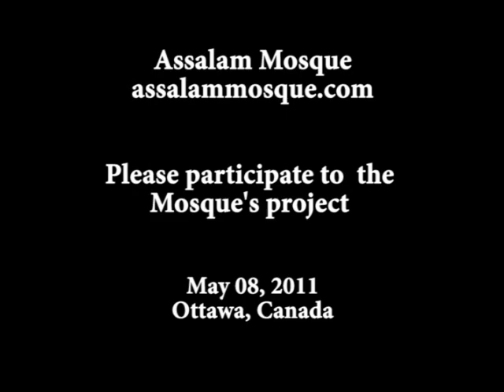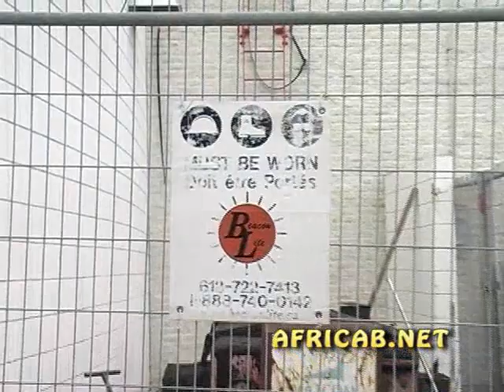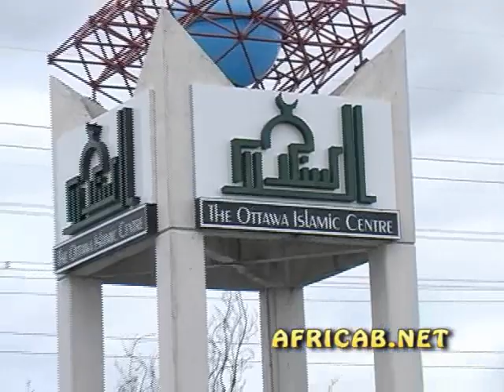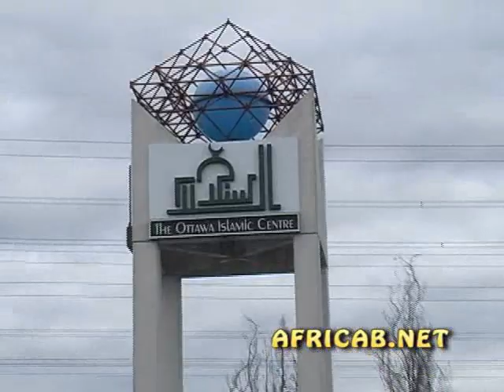Ottawa muslim: Assalam Mosque Project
Suleiman Osman Hersi and Imam Ahmed Hassan are thanking to all Muslims who had participated to Assalam Mosque's project. Now renovations are underway in the mosque and everyone is welcome to participate.